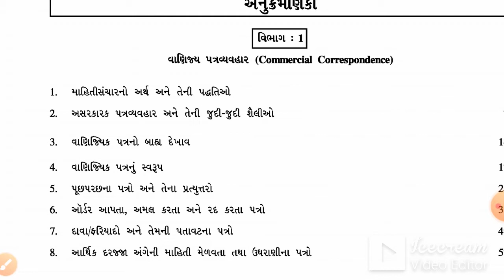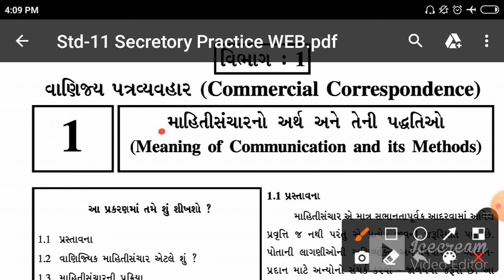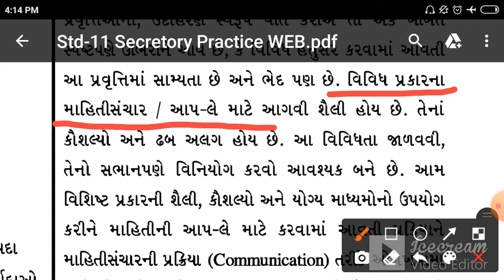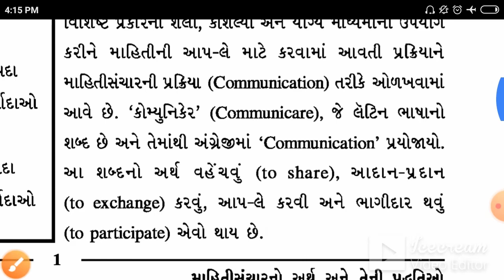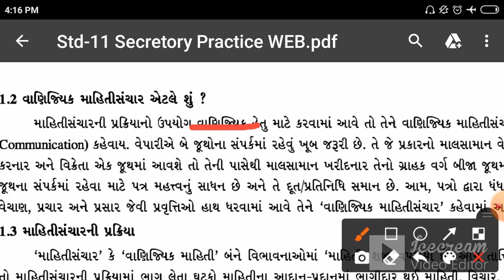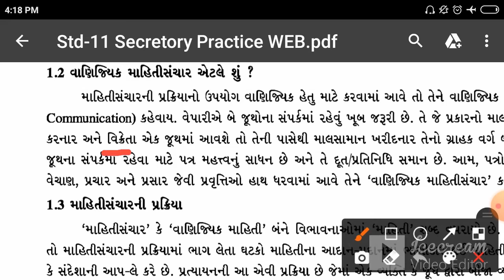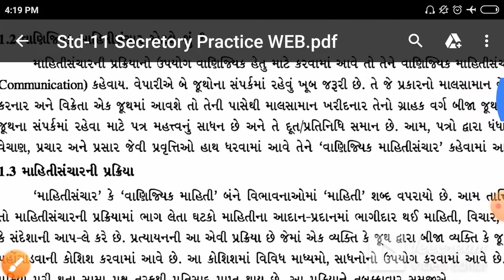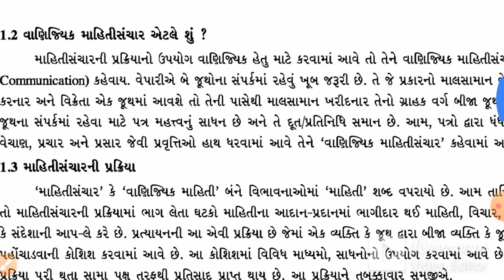STD 11 | COM | SPCC | CH 1 | LEC 1 | TEACHER: PRITIBEN SOLANKI